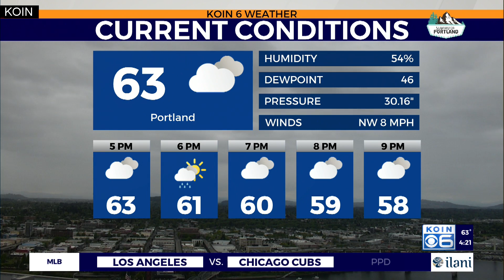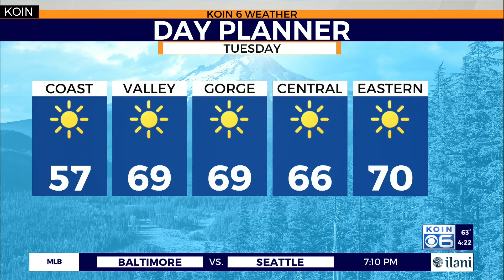Weather forecast: Conditions clear out by Tuesday and that brings in the sunshine